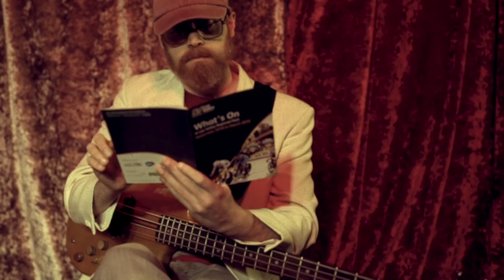Jeremy Tuplin - Bad Lover [Official Music Video]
First single from new album 'Pink Mirror' out now (released 5th April) via Trapped Animal and Cargo Records

Location: The Amersham Arms